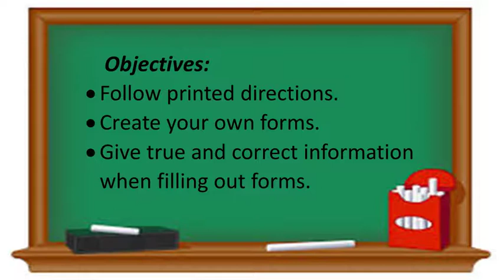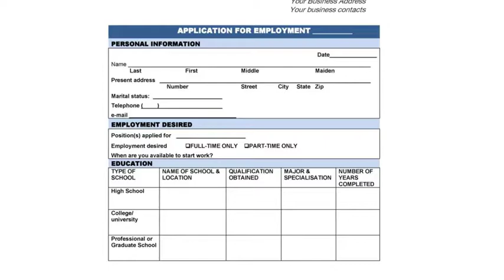Filling out Forms MELCS Q1 Part 2